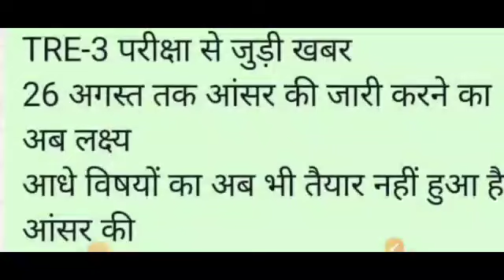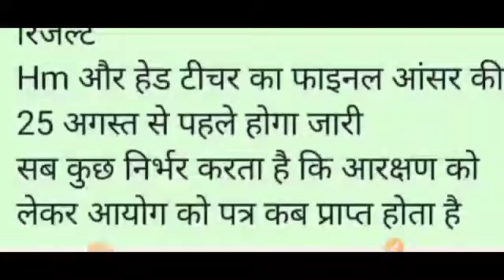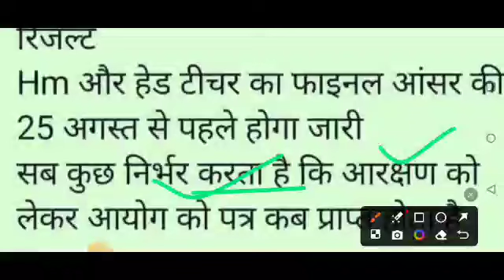BPSC RESULT। सामान्य प्रशासन विभाग का इंतजार।SUN 7H